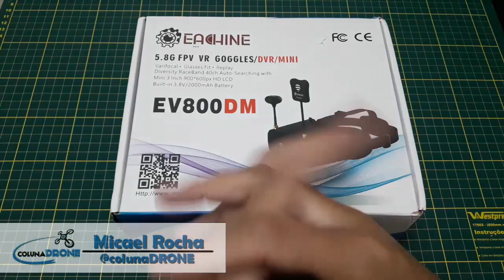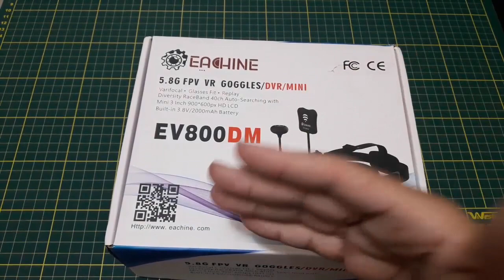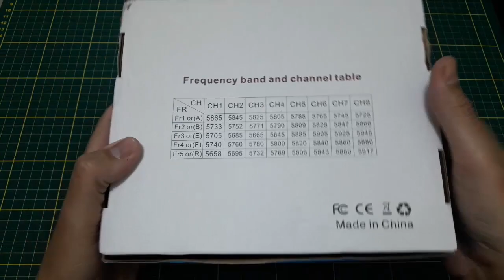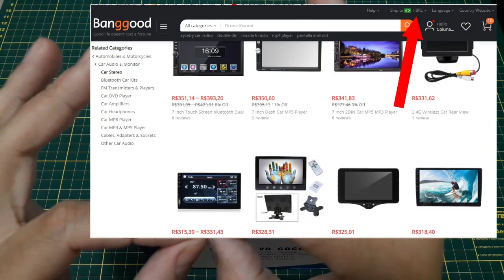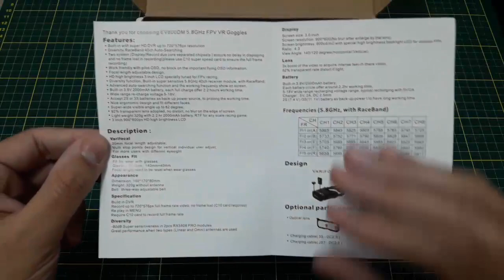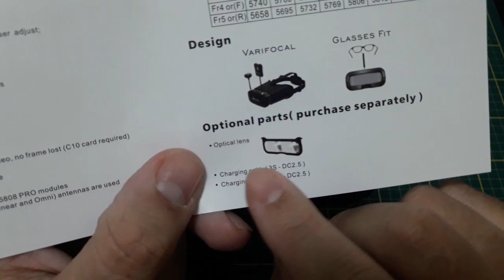Goggles FPV para usar com óculos! - EV800DM Varifocal | colunaDRONE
ESCOLHA O PRODUTO VINDO DA CHINA (CN) que é ainda MAIS BARATO! :

Produtos recomendados pela Coluna:

Baterias (todos os links enviando para o Brasil):

Mi Drone:

Fimi X8 SE:

1500mAh 4S:

1300mAh 3S:

4200mAh 3S:

400mAh 1S:

Utilitários para drones:

Bolsa para baterias (ideal para viajar de avião com segurança):

Suporte para montagem de drones:

Fusível contra Curto-Circuito em montagem de drones:

Estação de Solda (com lupa, led, suporte para ferro de solda):

Balanceador de hélices:

Bolsa protetora contra fogo baterias LiPo:

Rádios

Rádio FrSky X9D Plus:

Óculos FPV

Eachine EV100:

Carregadores

ISDT D2 200W:

ORIGINAL Imax B6: